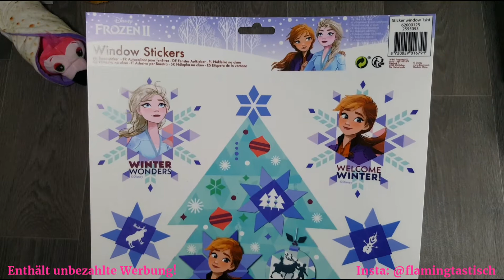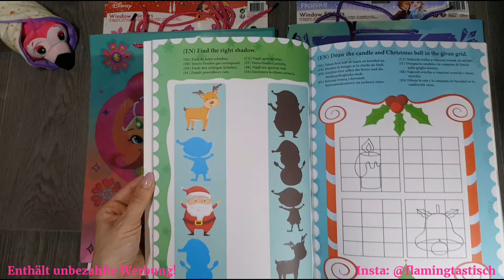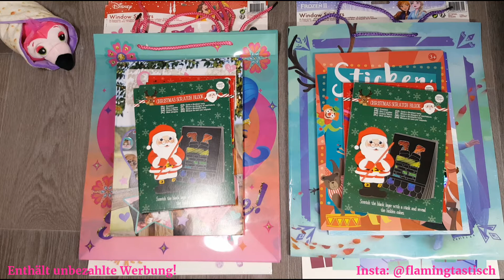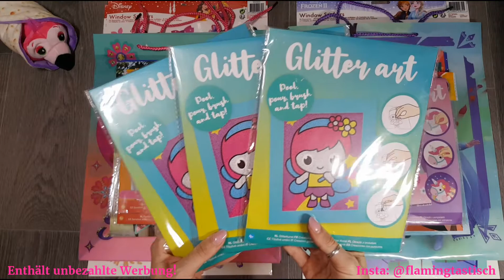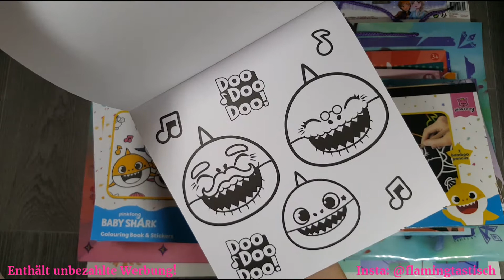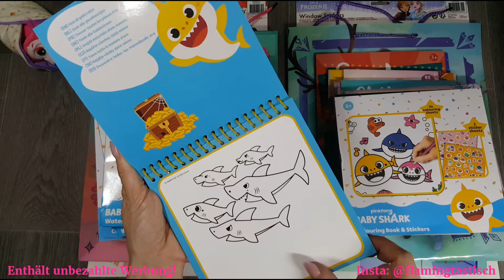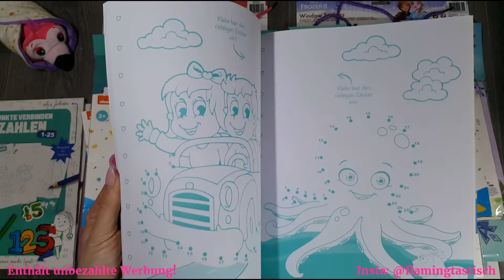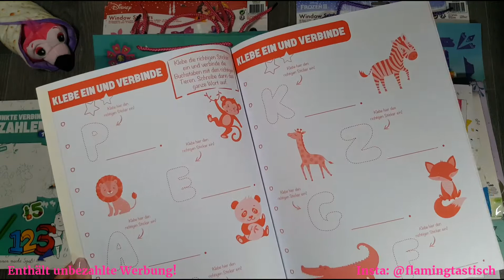😍 Adventskalender und Weihnachtskleinigkeiten für 3 kleine Mäuse 🐭🐭🐭 😍